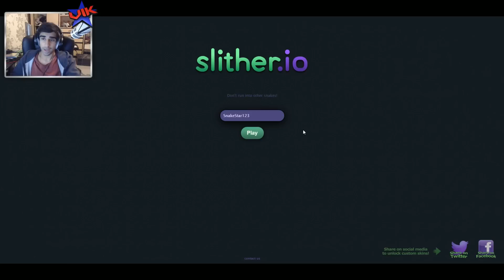HUGE SNAKE!!! - SLITHER.IO #1 with Vikkstar